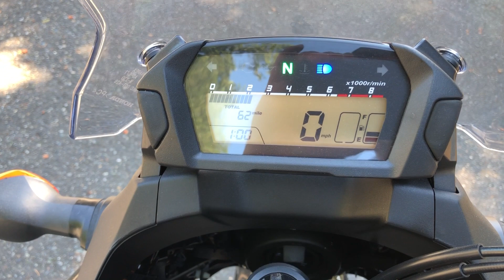GovDeals: 2014 Honda NC700X (ID #25200) (J-0) (22-2165 WSP)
2014 Honda NC700X (ID #25200) (J-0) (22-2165 WSP) sold by State of Washington Surplus Operations, WA on GovDeals.com